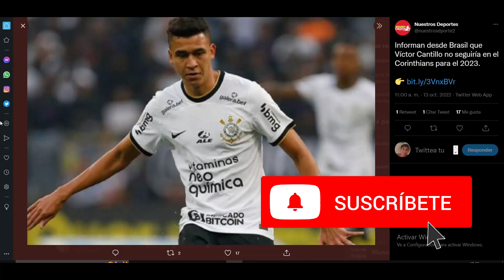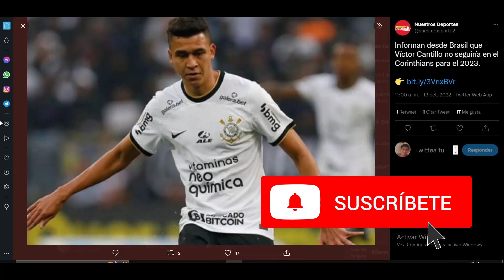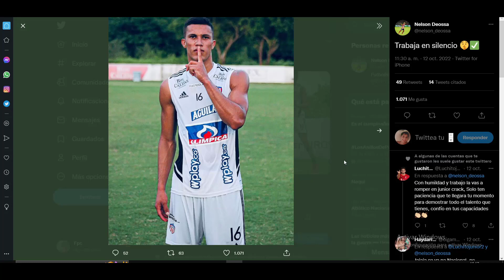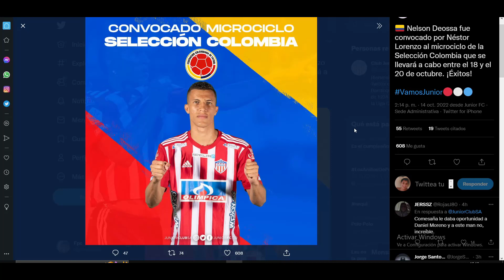Nelson deossa calla a comesaña!!! - ¿Victor cantillo regresa al junior?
aqui le dejo lo utlimo en noticias del junior de barranquilla Conviértete en miembro de este canal para disfrutar de ventajas: